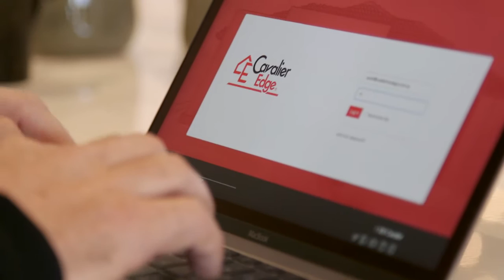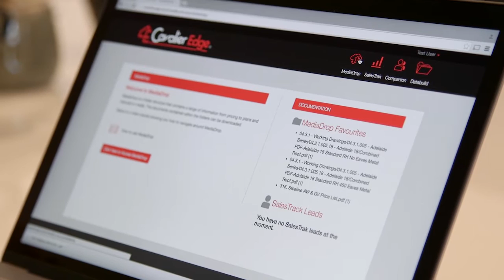Cavalier Homes Franchising